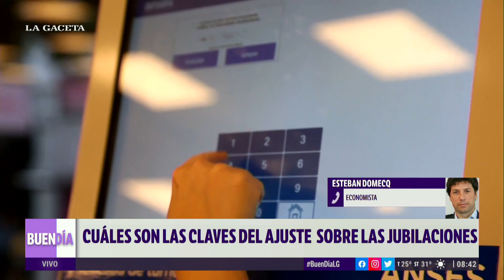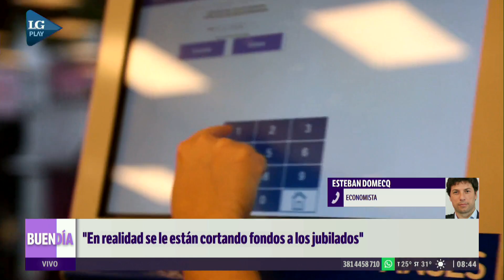"Le están cortando fondos a los jubilados", afirmó Domecq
El economista realizó un análisis del aumento salarial otorgado por el Gobierno a los jubilados